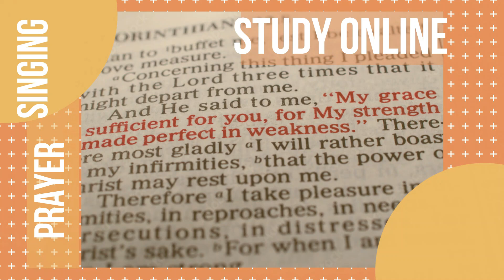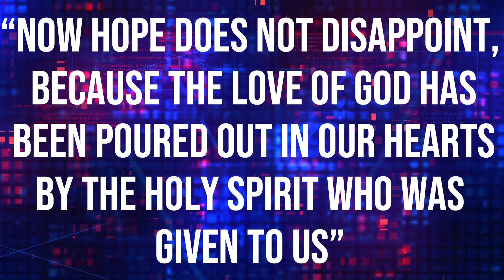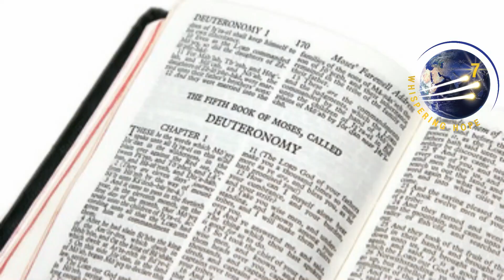Our Father’s Discipline | Daily Sabbath School Lesson 7 Q3 2022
In Hebrews 12:5–13, Paul describes trials in the context of discipline. In the New International Version Bible translation of this passage, various forms of the word “discipline” appear ten times. In the Greek world, this word was the most basic word for “education.” So, to understand “discipline” is to understand how God educates us in the school of faith that Paul has been describing before in Hebrews 11. Throughout Hebrews 11, Paul has been painting pictures of men and women of faith. Their faith was what kept them going when they were faced with all sorts of trying situations. As we enter chapter 12, Paul turns to us, the readers, and says that since so many people before us have persevered against incredible odds, we also can run and finish the life of faith. The key is to fix our eyes upon Jesus (Heb. 12:2), that He may be an Example when times are difficult (Heb. 12:3). Reading chapter 12 is like being given a set of reading glasses.